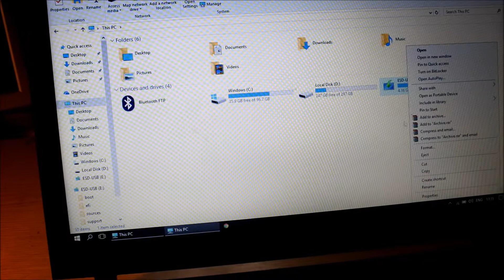SpedCrd USB 2.0 Micro SD / TF Card Reader Review